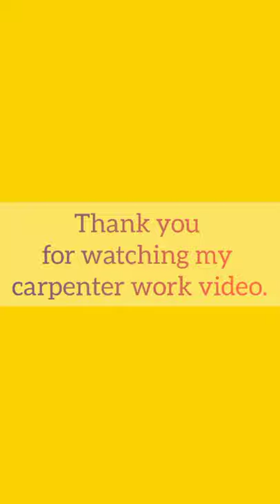How to put a mosquito net frame on the iron gate near the back stairs? "SMG" Carpenter works.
How to put a mosquito net frame on the iron gate near the back stairs?
பின் பக்கம் மாடிப்படி அருகேஉள்ள இரும்பு கேட்டிற்கு கொசுவலை பிரேம் போடுவது எப்படி?